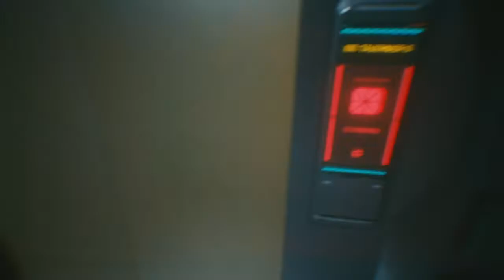This VR Got Me Feeling Pain? | Cyberpunk 2077 Part 4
Yaknow!